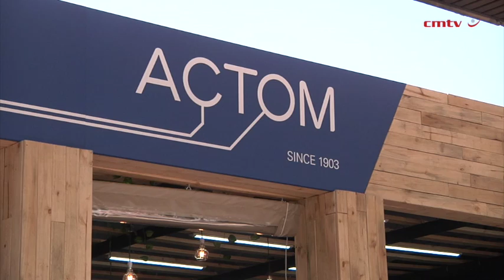[Electra Mining Africa 2024] Actom stands ready with electro-mechanical excellence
Africa’s largest electro-mechanical manufacturer Actom CEO Mervyn Naidoo says the company is going from strength to strength with its comprehensive electro-mechanical offerings to industries such as mining and energy.